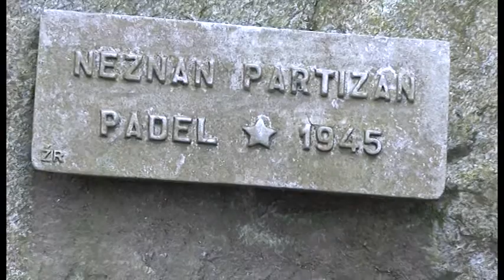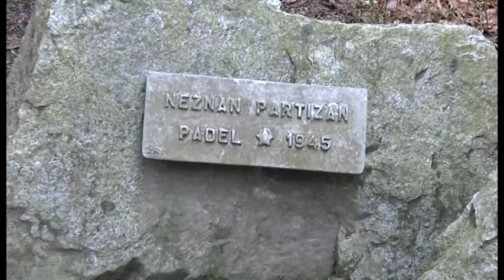Sponinska komermoracija pri sv Neži - Občina Ravne na Koroškem